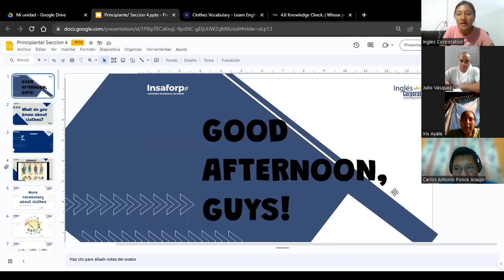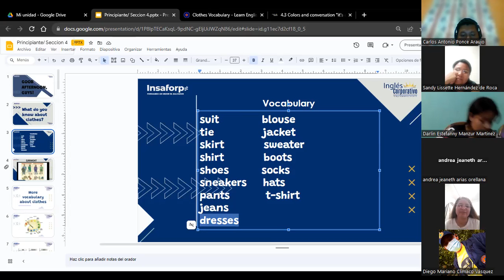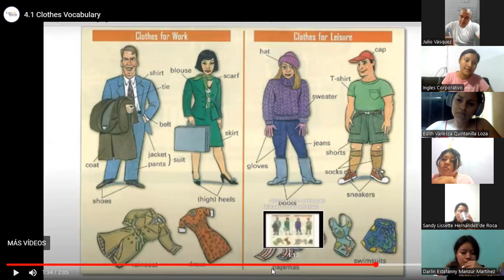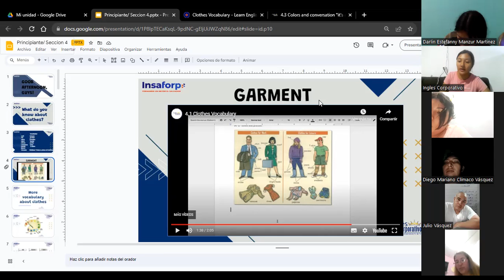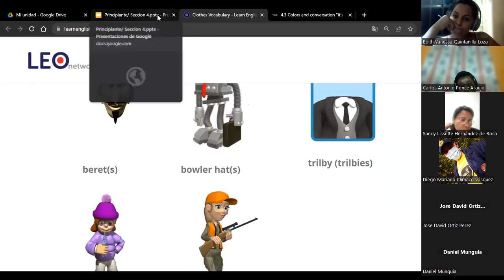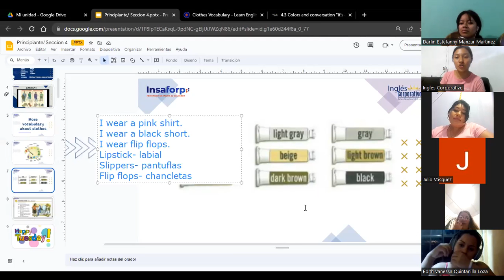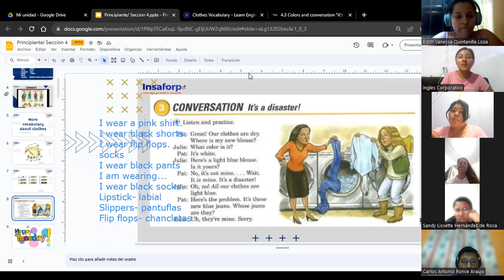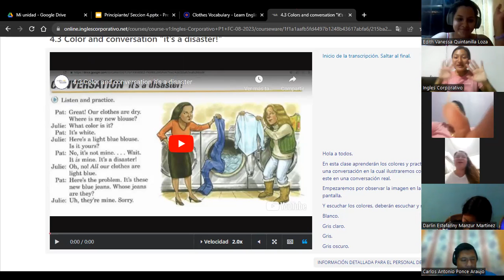SESIÓN 9-28-08-2023-P1-01-7-8-PM-08-23-HUEZO-CLOTHES & COLORS